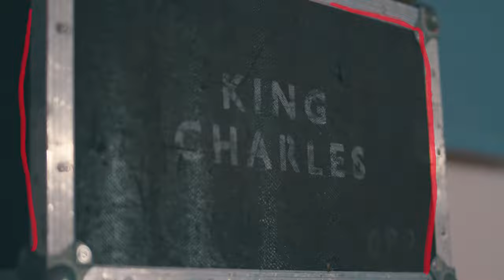King Charles - Melancholy Julia (Live at RAK Studios)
The Official Music Video for 'King Charles - Melancholy Julia - Live at Rak Studios'

Taken from the new EP - Live at RAK Studios

UK Tour 2021 on Sale now

This is the official YouTube channel of King Charles. On this channel you will find all of the official video content from King Charles including music videos, single playlists, album playlists, live show footage and more